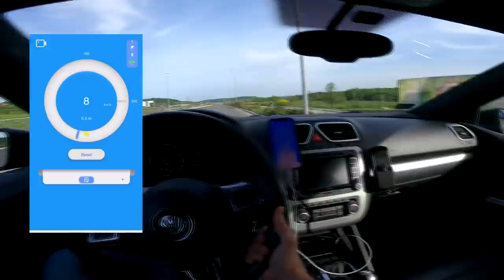TRKA ŠIROKO protiv ŠIROKA + Dragy merenje *neverovatan rezultat* 😨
Dugo sam planirao da snimim ovaj klip i konačno sam u tome uspeo! Sastao sam se sa svojim drugarom i napravili smo jednu ozbiljnu trku, nadam se da ćete uzivati! 🥳

👽 ZAPRATI ME NA TROVU, STRIMOVI SVAKI DAN (link ispod) 👽